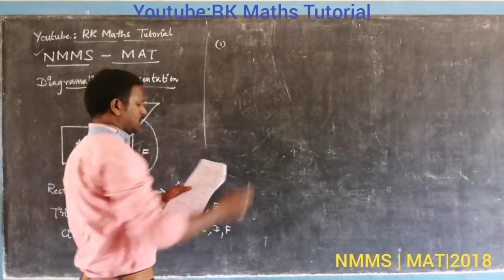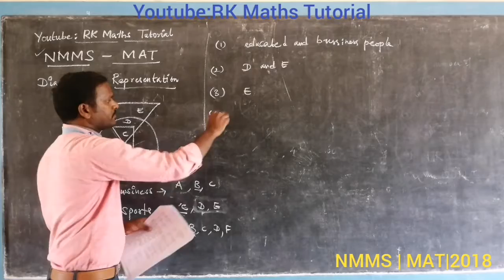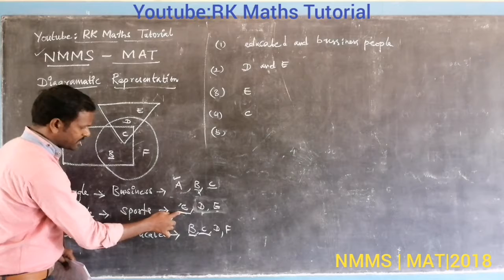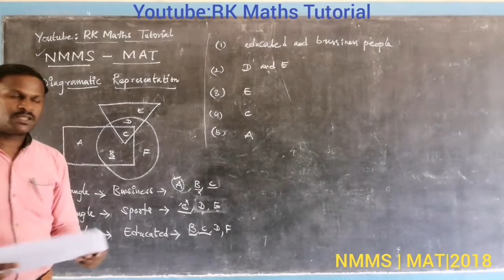NMMS Exam 2018|MAT(Mental Ability Test)|2018 question paper|Diagramatic Representation|in tamil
NMMS Exam
MAT
Diagramatic Representation
2018 question paper